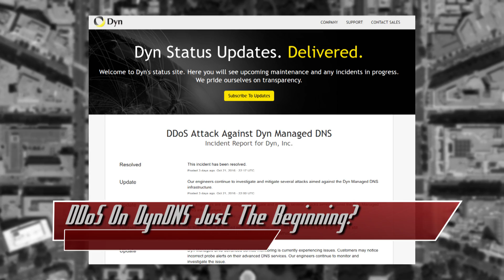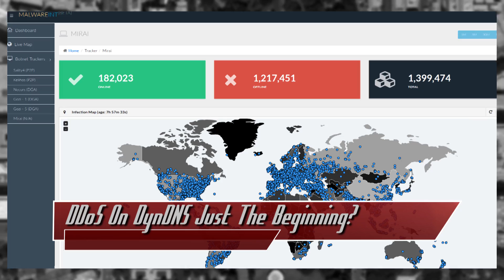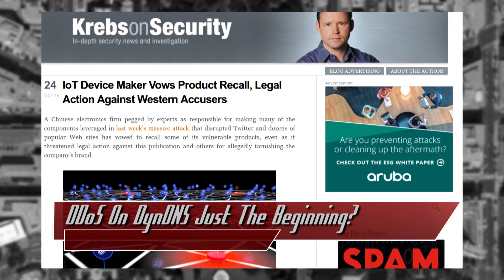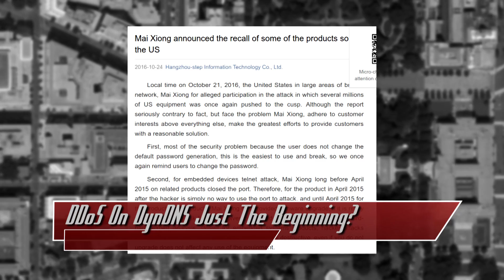IoT DDoS on DynDNS Takes Down the Internet!? - Threat Wire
Hak5 -- Cyber Security Education, Inspiration, News & Community since 2005:
The internet goes down, more IoT things are being hacked, and a product recall. All that coming up now on ThreatWire.